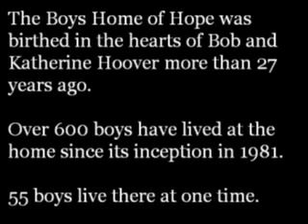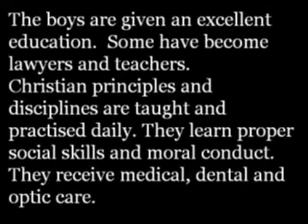Boys Home of Hope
The Boys Home of Hope India began in 1981.  Over 600 boys have gone through the home.